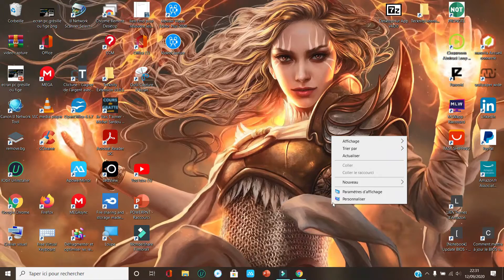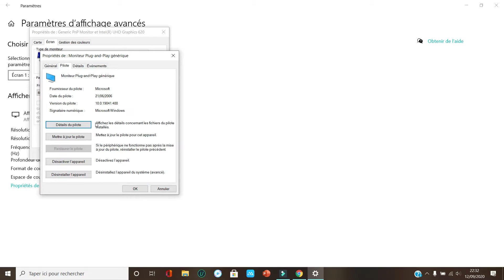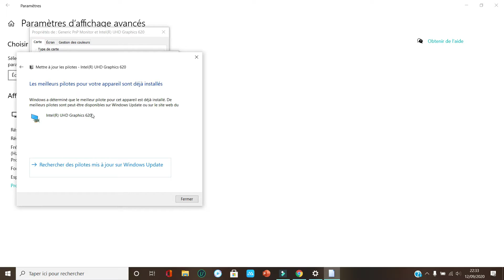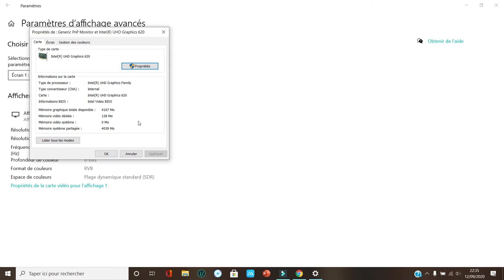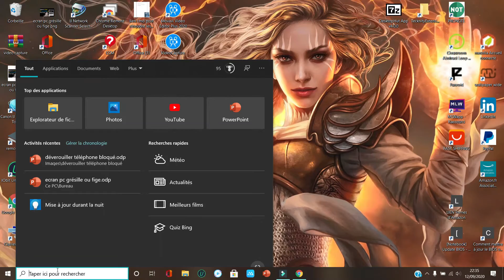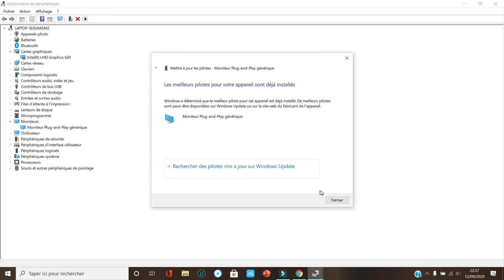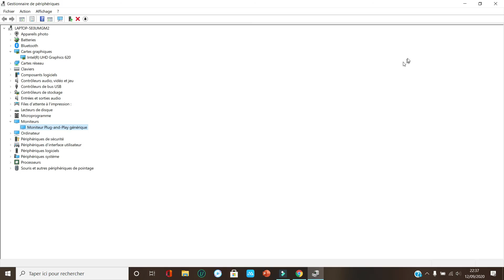PROBLÈME AFFICHAGE ÉCRAN PC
Dans cette nouvelle vidéo je présente quelques astuces pour résoudre les problème d'affichage sur un pc "écran qui scintille ou qui clignote "
🎉 Découvrez mon site internet :